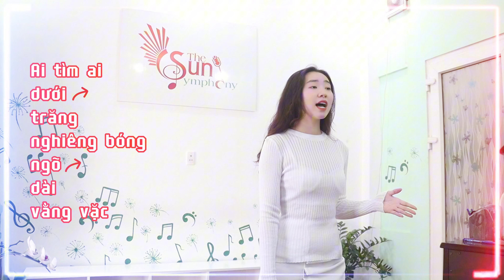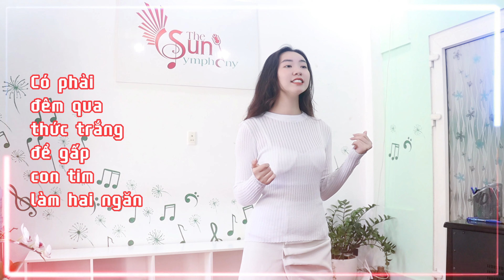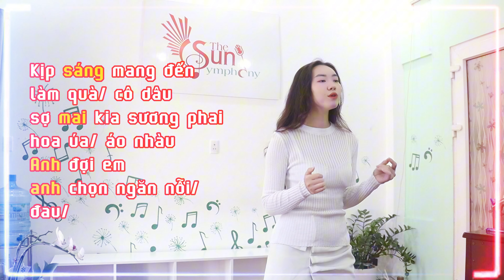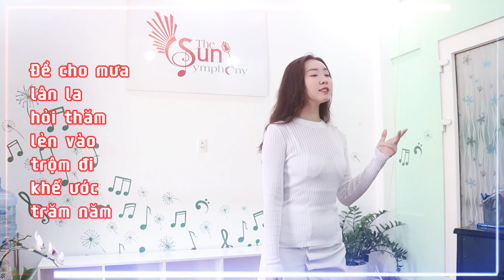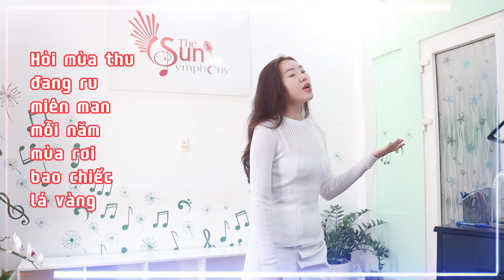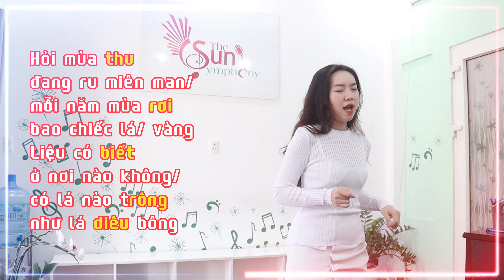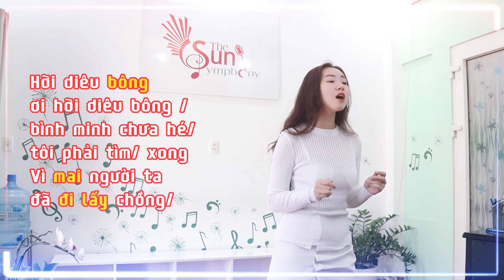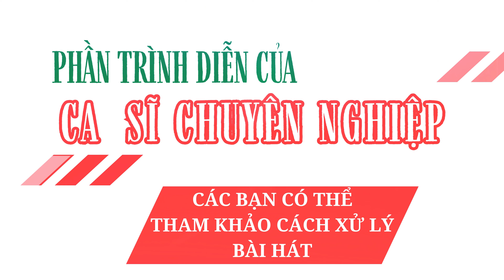HỌC HÁT BÀI " NGÀY MAI NGƯỜI TA LẤY CHỒNG " | VOI BẢN ĐÔN | THE SUN SYMPHONY | THANH NHẠC ĐỈNH CAO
THE SUN SYMPHONY | THANH NHẠC ĐỈNH CAO chuyên đào tạo các khóa học như: Hát, Thanh Nhạc  , Karaoke, Giọng Nói, Piano, Guitar... Với lộ trình chuyên nghiệp, các khóa học như : hát, học thanh nhạc, học hát karaoke,...Chúng tôi tin chắc rằng bạn thực sự có tiềm năng cần được khai phá. Ngoài các khóa học trên The Sun Symphony còn có những khóa học căn bản như: Lớp học hát cho người không biết hát, Học thanh nhạc cho người mới bắt đầu, Học hát karaoke cho người chưa biết hát,... Hãy đến với Thanh Nhạc Đỉnh Cao Chắc chắn bạn sẽ tìm được một lộ trình cho riêng mình!
CÔNG TY CP TRUYỀN THÔNG GIẢI TRÍ THE SUN SYMPHONY
Địa chỉ: 58/27 Phan Chu Trinh , P24, Q . Bình Thạnh, Tp Hồ Chí Minh

NGÀY MAI NGƯỜI TA LẤY CHỒNG
Ai tìm ai trên phố vắng ngược lối cơn mưa chiều giăng giăng
Ai tìm ai dưới trăng nghiêng bóng ngõ dài vằng vặc
Ai đặt tên cho ký ức là nỗi đau của ngày hôm qua
Ai đặt tên chúng ta là người lạ
Có phải đêm qua thức trắng để gấp con tim làm hai ngăn
Ngăn phải ôm nỗi đau còn ngăn trái chứa hạt nhiệm màu
Kịp sáng mang đến làm quà cô dâu sợ mai kia sương phai hoa úa áo nhàu
Anh đợi em anh chọn ngăn nỗi đau
Ngày hôm ấy em đi trong mưa thế nhưng lại quên tim không khoá cửa
Để cho mưa lân la hỏi thăm lẻn vào trộm đi khế ước trăm năm
Ngày em đi theo cơn mưa ngâu bầy chim lạc cánh khóc hoảng tìm nhau
Ai đong ai đếm hết bao giọt sầu
Hỏi mùa thu đang ru miên man mỗi năm mùa rơi bao chiếc lá vàng
Liệu có biết ở nơi nào không có lá nào trông như lá diêu bông
Hỡi diêu bông ơi hỡi diêu bông bình minh chưa hé tôi phải tìm xong
Vì mai người ta đã đi lấy chồng
Ai đong ai đếm hết bao giọt sầu hết bao giọt sầu